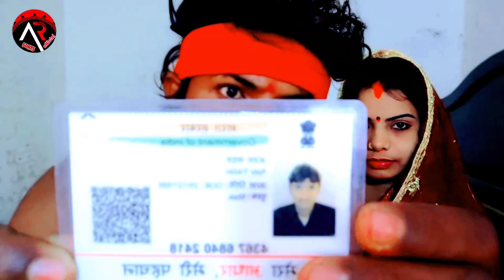Ajay_Rangila | मजा मारे बुढावा पतोहिया फसाके अजय रंगीला ने गाया नये जमाने का गाना ?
दोस्तो यह मेरा फैसबुक पेज का लिंक है आप लोग फालो करलो प्लीज 🙏🙏🙏
निचे एक बार जरूर पड़े
यह वीडियो आप सबको कैसा  लगा भाई लोग अच्छा लगा हो तो प्लीज अपने दोस्तों में शेयर जरूर करियेगा भाई लोग मेरे चैनल पर नए आये हो तो चैनल को सब्सक्राइब करके बैल आइकन प्रेस जरूर कर लीजिएगा ताकि जो भी वीडियो डालू उसका नोटिफिकेशन आप को सबसे पहले
                               मिले धन्यबाद 🙏🙏

मेरा फुल वीडियो डांस Ajay Rangila Official चैनल पर मिलेगा उसका लिंक निचे दिया हु भाई लिंक पर टच करके चैनल पर जाओ

मेरा jb पे वीडियो देखने के लिए Instagram ID प क्लिक करें उसका लिंक निचे दिया हु भाई लिंक पर टच करके मुझे फॉलो करलो

निचे मै अपना नम्बर दिया हु जिसको भी बात करना होगा कर सकते है लेकिन मेरा रिक्वेस्ट है की सुबह 8 बजे से दोपहर 12 बजे तक और साम 8 बजे से रात12 बजे तक प्लीज भाई लोग मेरा निवेदन है आप सबसे

मेरा वीडियो देखने के लिए धन्यबाद आप लोग ऐसे ही मुझे प्यार दुलार करते रहिये मै हर रोज आपको इंटरटेन करता रहूँगा जय भोजपुरी समाज

Tanks for waching.. 🙏ajayrangilashortsofficial